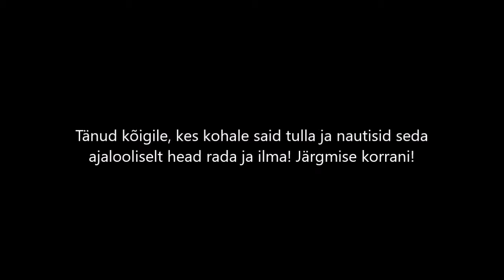Prodiscus Kulbert League Rae X golfirajal.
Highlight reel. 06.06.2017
Markus Dvinjaninov, Tommy Markus, Maris Perendi, Eno Juul.